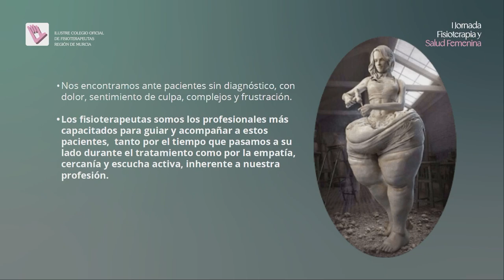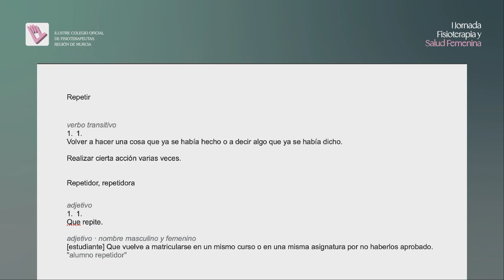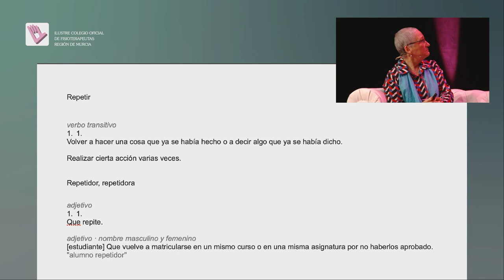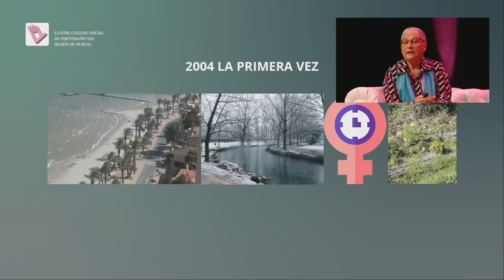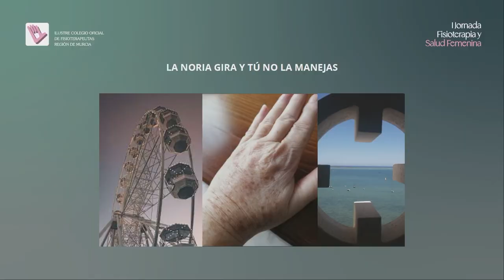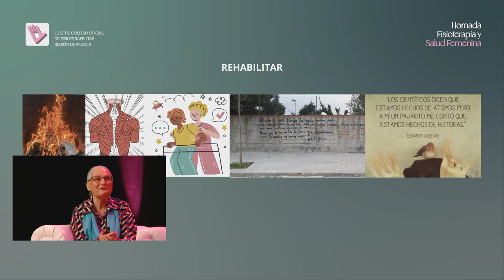Ponencia Ana Ros - I JORNADA DE FISIOTERAPIA Y SALUD FEMENINA